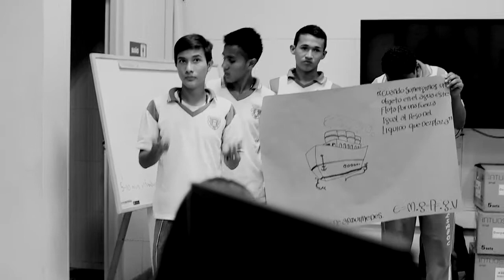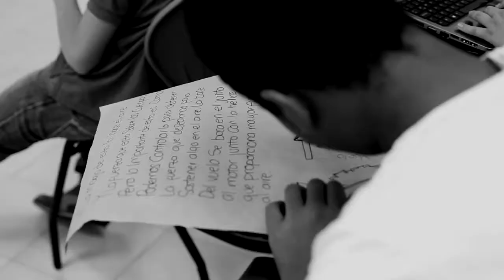SOLE Colombia 2017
¿Que es SOLE y qué ha pasado en Colombia desde 2014 hasta el 2017? Una breve presentación de la hermosa experiencia de SOLE Colombia hasta 2017 . Gracias a todos por hacer parte de este movimiento global para transformar el futuro del aprendizaje.

¡Ven, y haz parte de este experimento!

¿What is SOLE and where has it reached in Colombia since 2014 until 2017?A brief summary of SOLE Colombia's beautiful experience until 2017. Thank you all for being part of this global movement that transforms the future of learning.

Join us, be part of this experiment!